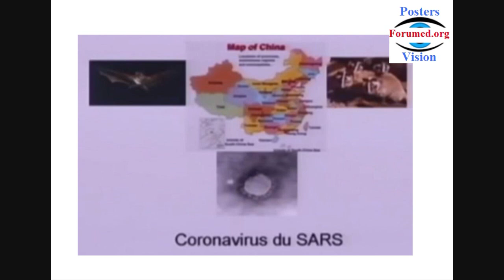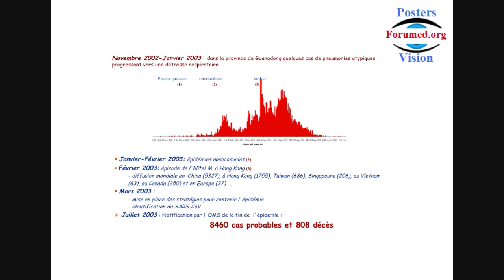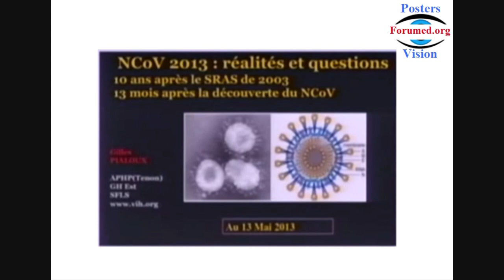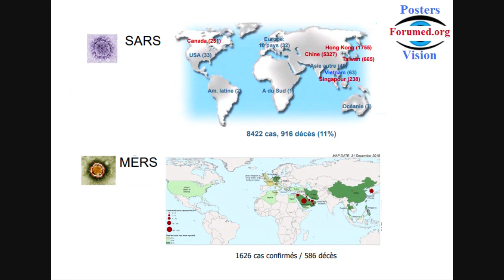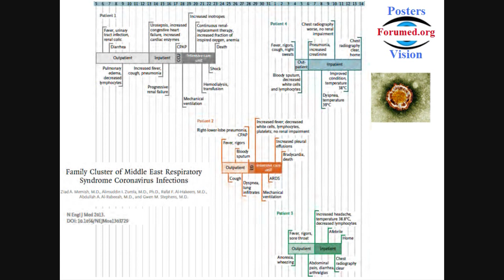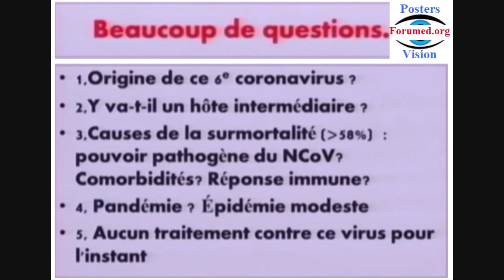Origine du Coronavirus SARS-CoV-2 2019 Sars2003 MERS-CoV 2013 Syndrome Respiratoire du Moyen Orient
Origine du Coronavirus SARS-CoV-2: Histoire de l'Émergence et l'Evolution du Coronavirus: SARS-Cov en 2003 et MERS-CoV en 2013 Syndrome Respiratoire du Moyen Orient Middle East Respiratory Syndrome Coronavirus (MERS-CoV). une mutation du genome à ARN depuis 2003.
 Comparaison le taux de mortalité, origine de épidémie et la pandémie mondiale du virus corona.
Juillet 2020: Mongolie, la peste bubonique revient. Autorités: "Ne mangez pas de marmottes"
sars cov 2 sa structure vu par microscope.
Définition: signification de acronyme SARS-CoV-2 correspond à des initials de: Severe Acute Respiratory Syndrome-related CoronaVirus (SARSr-CoV).
à la  différence de la covid 19: c'est le nom de la maladie: Coronavirus disease 2019.
la recherche d'arn du sars-cov-2 par la RT-PCR pour confirmer le diagnostique de l'infection Covid19.
la détection et presence d'anticorps anti sars cov 2 selon le type IgM ou IgG l’interprétation des résultats des analyses précise si la contamination et récente ou ancienne selon sars-cov-2 ac totaux par le ag rapid test.